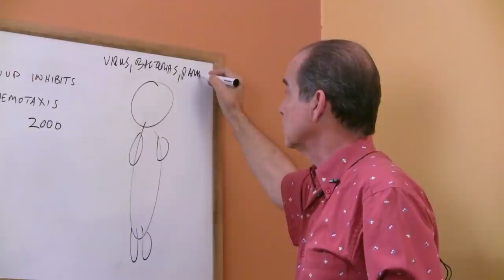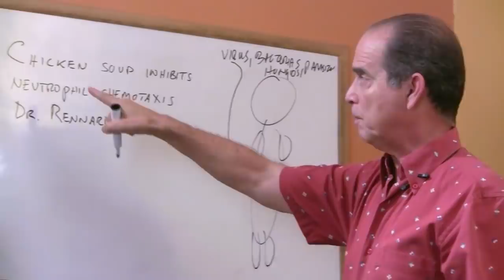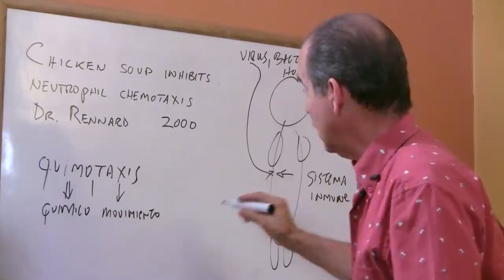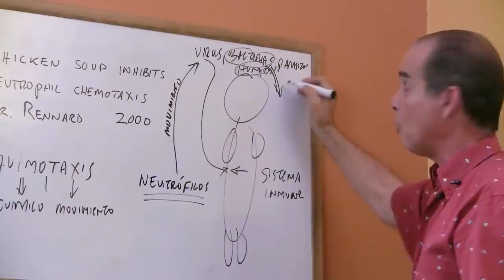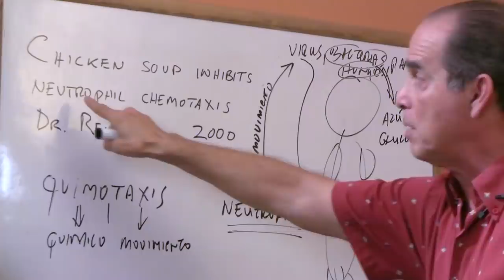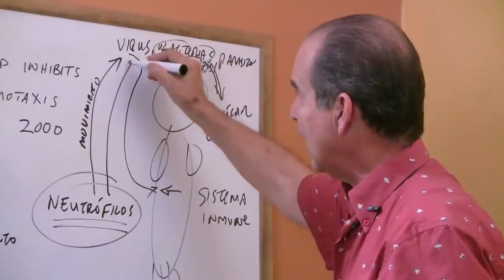Episodio #1284 Abuela Tenía Razón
En este episodio Frank habla sobre la quimiotaxis o el fenómeno por el cual las bacterias localizan su alimento en el organismo de las personas de acuerdo a las substancias que se encuentren en él.